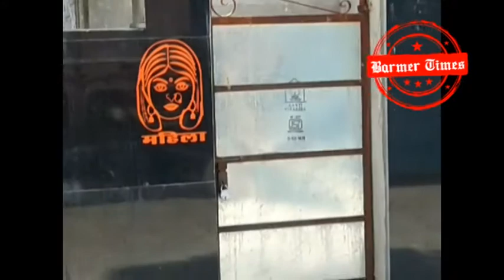Barmer Times- समदड़ी जंक्शन पर महिला शौचालय तालों मे कैद, रेलवे प्रशासन की मनमर्ज़ी आई सामने